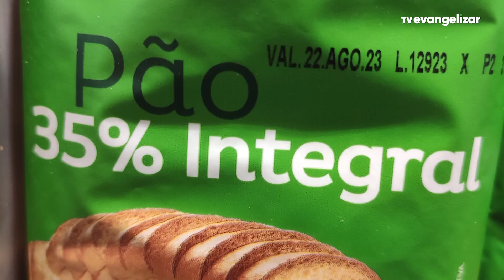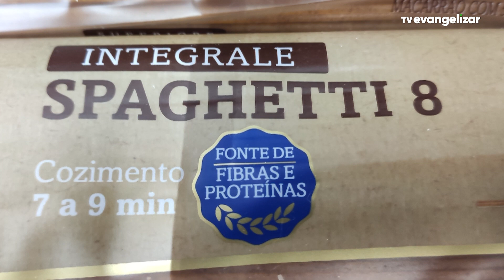Estão disponibilizadas pela Anvisa novas regras para alimentos integrais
Vamos juntos?

JOR23VT1074NOVASREGRASINTEGRAIS